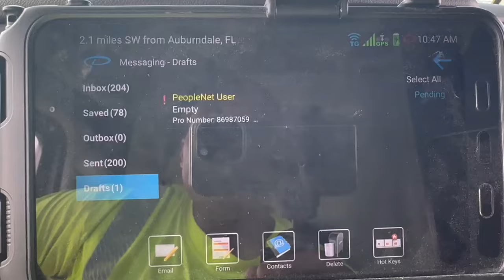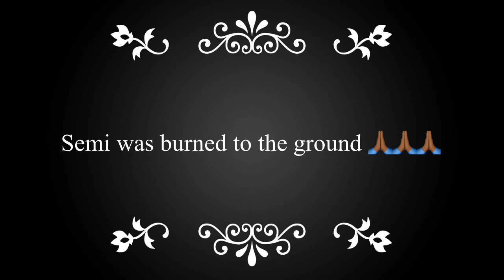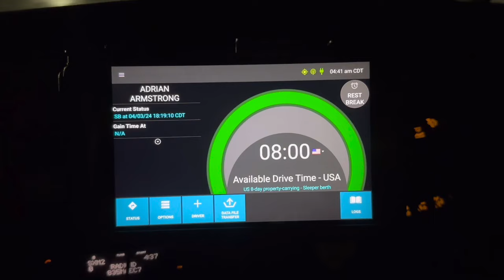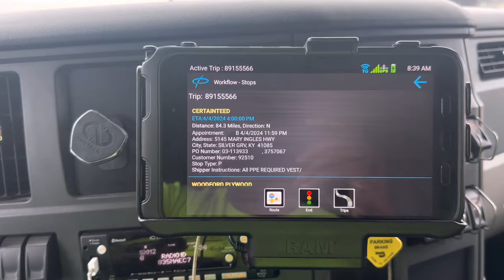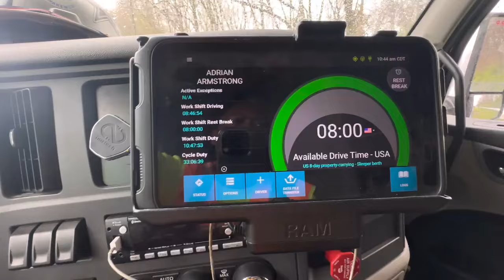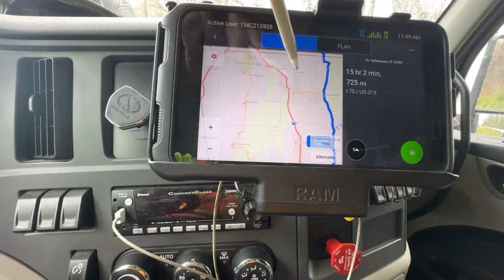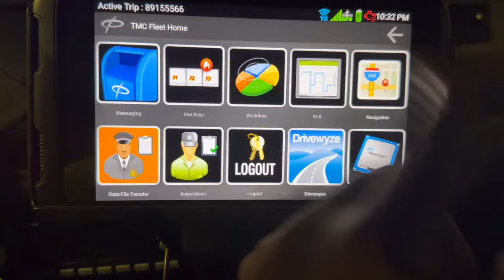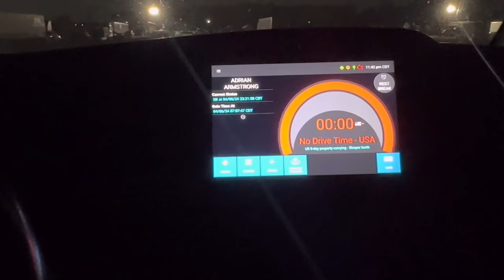Week ending April 6,2024-2 things are for certain.. death and taxes